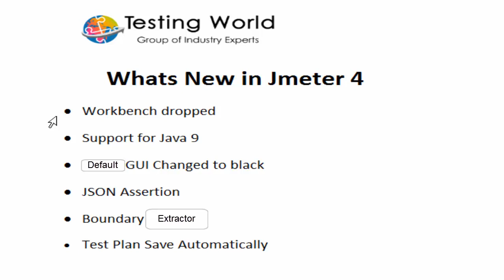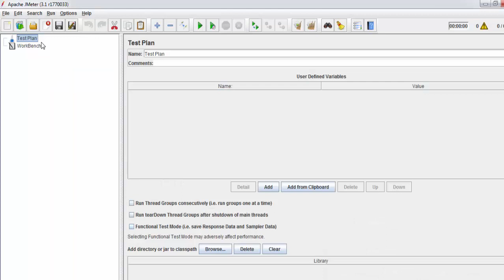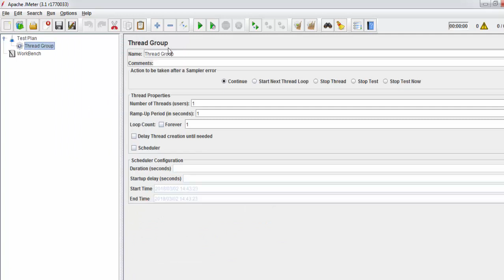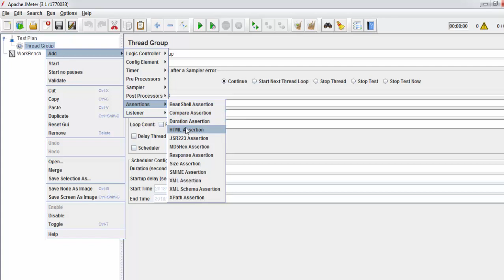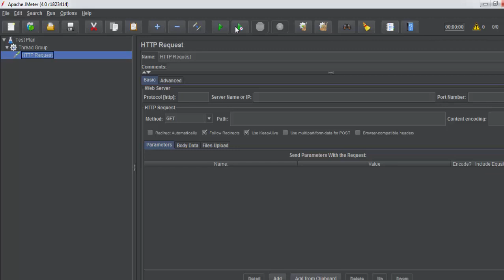JMeter 4.0: What's NEW.. in Jmeter 4 [Call/WhatsApp: +91-8743-913121 to Buy Full Course]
You can get lifetime access to all 30+ Video courses (Selenium, JMeter, SoapUI, Python and many more) in RS 7000/- Only.

Happy Learning!